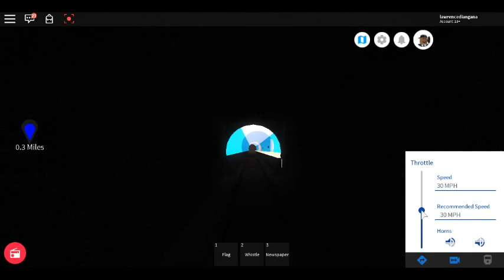Roblox New MTG 1992 Stock MTG Subway Deep-Level Dellgate to Ostbank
Stops: Key North and Ostbank.